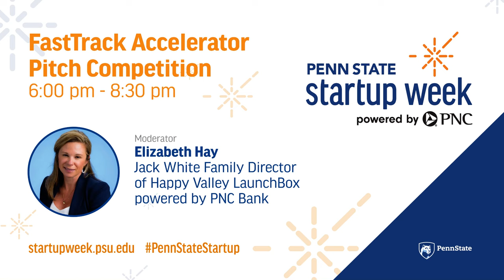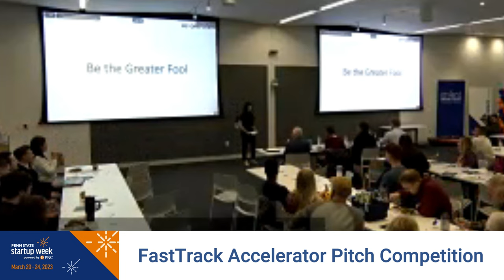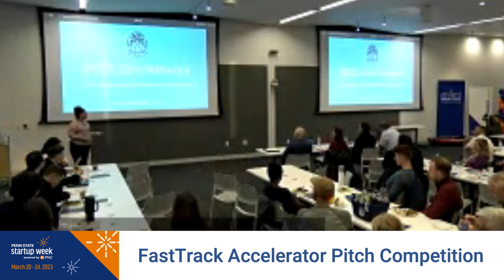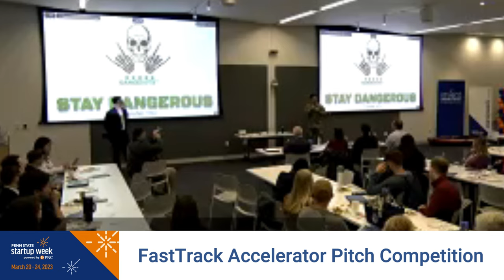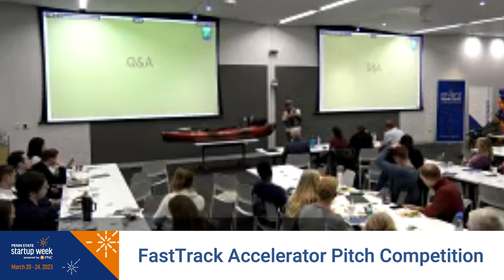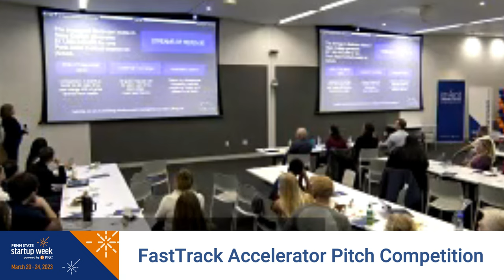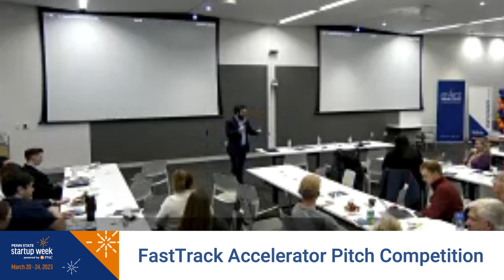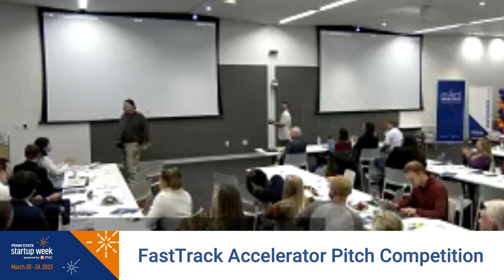2023 FastTrack Accelerator Pitch Competition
On the evening of Tuesday, March 21, 2023, Happy Valley LaunchBox and local comedian/entrepreneur James Tierney hosted the grand finale of the FastTrack Accelerator Pitch Competition during the 2023 Penn State Startup Week powered by PNC—the event held at the Eric. J Barron Innovation Hub featured an exciting evening of entrepreneurship and entertainment.

Eleven startup teams, who had been working on their businesses for the past ten weeks with access to up to $1,500 to test the market, competed for a $5,000 investment. Throughout the evening, James Tierney took the stage with startup-focused comedy to keep the energy high and the laughs coming in between pitches. It was a perfect opportunity to mix and mingle with current and future entrepreneurs while enjoying a night of great comedy and exciting pitches.

The FastTrack Accelerator is a 10-week startup accelerator that focuses on helping participants build an actionable plan to launch a business, test the market quickly, and create a solution based on customer feedback. It's open to community members and Penn State students, staff, and faculty.

James Tierney has been studying improv theatre since 2006 and has been part of teams in Massachusetts, California, New York, and Pennsylvania. Off stage, James runs his own business and enjoys spending time with his wife and dogs.

Happy Valley LaunchBox's mission is to connect local entrepreneurs to the support, resources, and facilities they need to de-risk and accelerate their ventures, which is good for them and the economy.